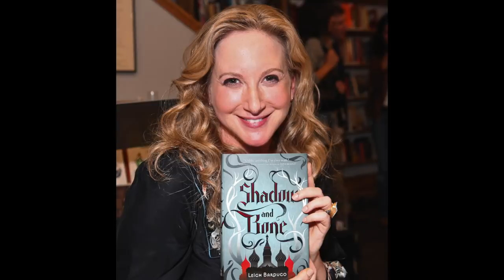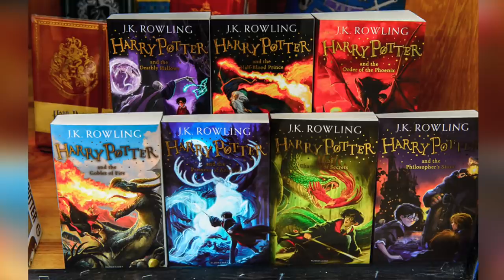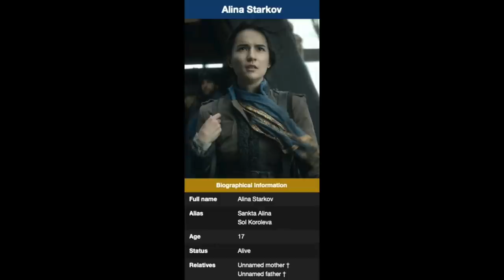Shadow & Bone: The Return of YA Fantasy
I'm Grisha, you're Grisha, everyone is Grisha.

Timestamps
0:00 - Intro
1:01 - Synopsis
2:12 - The Adaptation Problem
9:51 - Alina Starkov
19:48 - General Kirigan
24:19 - Mal
27:49 - Other Characters
34:45 - Editing & Season Finale
38:09 - Conclusion

Netflix
Ben Barnes
Alina Starkov
Mal
The Six Crows
Jessie Mei Li
Ravka
The Fold
Archie Renaux
Jesper
Kaz Brekker
Inej Ghafa
General Kirigan
Sun Summoner